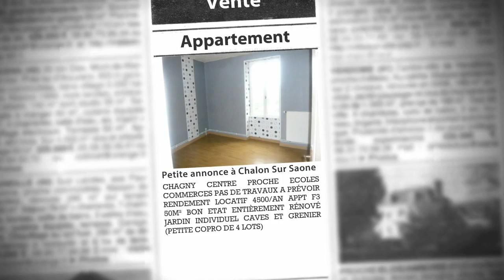Appartement 3 pièces à vendre, Chalon Sur Saone (71), 49 000€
- CHAGNY CENTRE PROCHE ECOLES COMMERCES PAS DE TRAVAUX A PRÉVOIR RENDEMENT LOCATIF 4500€/AN APPT F3 50M² BON ETAT ENTIÈREMENT RÉNOVÉ JARDIN INDIVIDUEL CAVES ET GRENIER (PETITE COPRO DE 4 LOTS)

• AGENCE :
NEYRAT Immobilier (Chalon Sur Saone)
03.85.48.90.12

• ANNONCE :
Type : appartement
Surface : 51m2
Nb de pièce : 3
Référence : 6302
DPE : 235 kWhep / m².an
GES : 55 kgéqCO2 / m².an